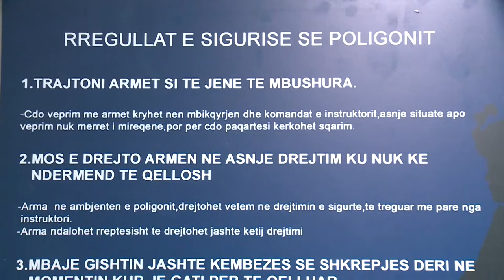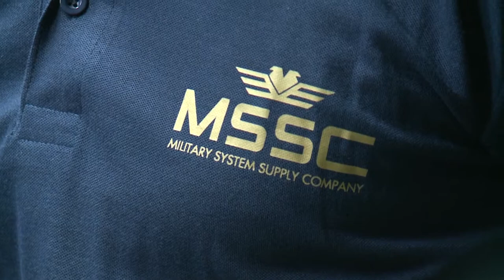Hapet Poligoni i Ri i Qitjes në Tiranë - Action Target 2017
Poligoni civil i qitjes "Action Target" ofron sherbime ne fushen e qitjes dhe te trajnimeve me arme.
Na gjeni ne rrugen Dervish Hima, 3 Kullat, Kulla 1, Tirane (prane hotel Sheraton).